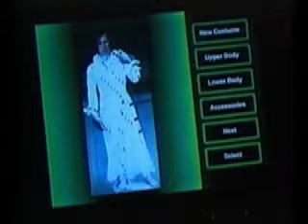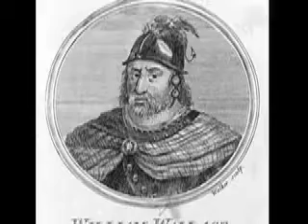BIFF 2011 Saturday Villain Vault and Real Heroes Program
This short film explores villains in superhero movies. It also contains a short audio excepts from documentary. Finally, it explores real-world heroes including folk heroes, heroes around the world, and heroes among us.

This video was used as part of a non-profit film festival event. The video, music and images are owned by the individual film distributors and were made available as part of the promotional materials for the individual films.